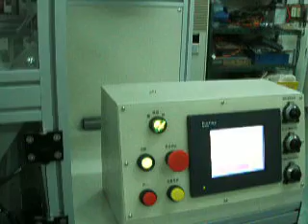超音波裁片機